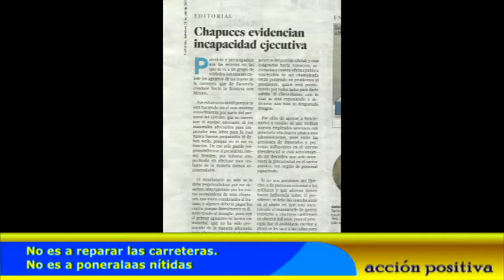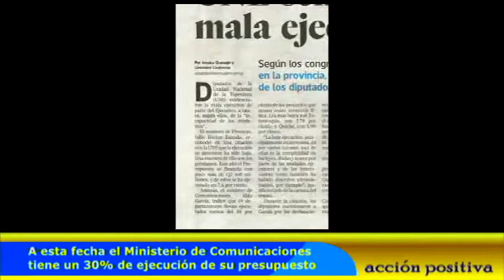LA CALAMIDAD NO SE PUEDE EVADIR